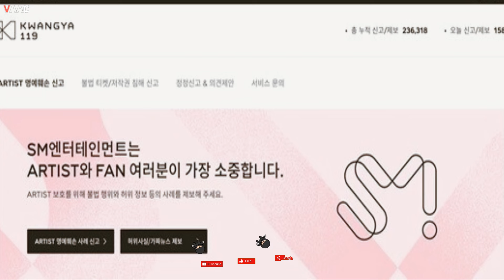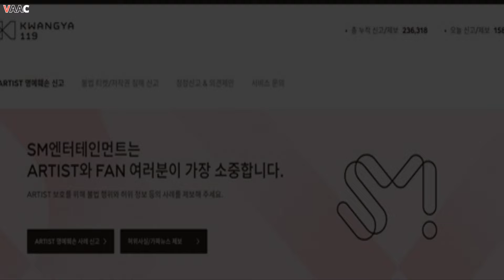“소 잃어야 외양간 고칠 건가” SM엔터 아티스트 관리에 팬덤 뿔난 이유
텐주변뉴스 - 가장 핫한 아시안스타 : 뉴스스캔들, 비하인드 영상, 뮤직비디오, 연예계 영화, 최신 아시아 스타, 모두 주변뉴스에서.텐주변뉴스 - 가장 핫한 아시안스타 : 뉴스스캔들, 비하인드 영상, 뮤직비디오, 연예계 영화, 최신 아시아 스타, 모두 주변뉴스에서 , # K-pop , # K-pop , # 보아 , # BOA , SM 엔터테인먼트 , 악성 댓글 , 허위 사실 , 악성 댓글 , 인터넷 트롤 ,